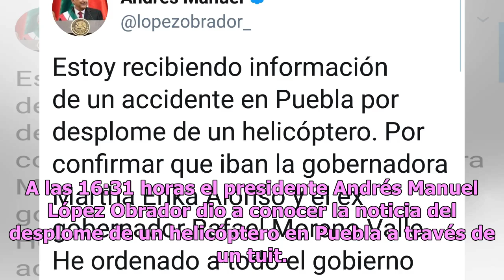Fallece la gobernadora de Puebla y su esposo en accidente aéreo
De acuerdo con fuentes oficiales del Gobierno de Puebla fallecieron Martha Erika Alonso, gobernadora de Puebla y su esposo, el exgobernador y senador por el Partido Acción Nacional (PAN) Rafael Moreno Valle esta tarde del 24 de diciembre tras desplome de helicóptero. A las 16:31 horas el presidente ...